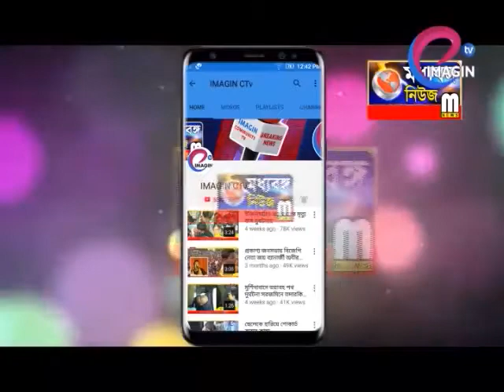পোস্ত চাষ রুখতে নজদারিতে উড়ল দ্রোণ